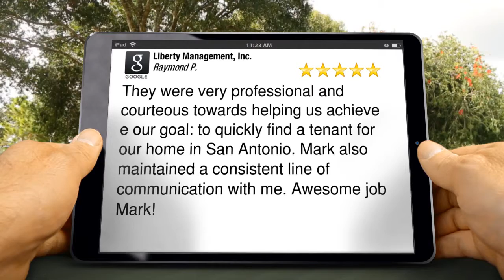Property Management Alamo Ranch Amazing 5 Star Review by Raymond P.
5 Star Review

They were very professional and courteous towards helping us achieve e our goal: to quickly find a tenant for our home in San Antonio. Mark also maintained a consistent line of communication with me. Awesome job Mark!

7217 Bandera Rd
San Antonio Texas 78238